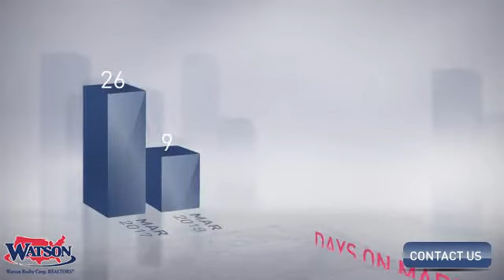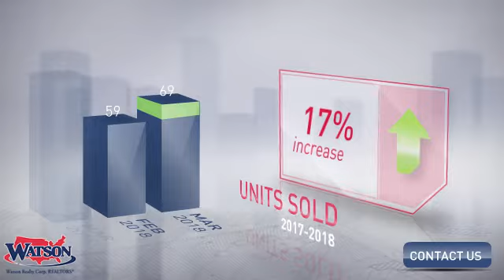Middleburg Market Update,FL, Real Estate Market Update from Watson Realty,April, 2018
Watson Realty Video Update recapping market activity within Middleburg Market Update, FL, during the month of April, 2018